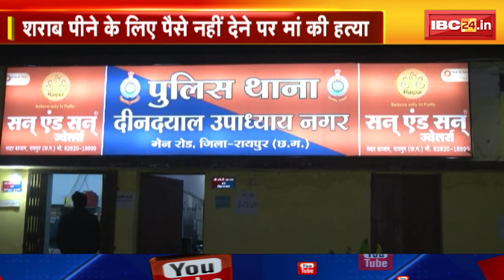Raipur News : शराब पीने के लिए पैसे नहीं देने पर मां की हत्या। फरार आरोपी की तलाश में जुटी पुलिस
IBC24, Raipur Crime News, शराब पीने के लिए पैसे नहीं देने पर मां की हत्या, फरार आरोपी की तलाश में जुटी पुलिस